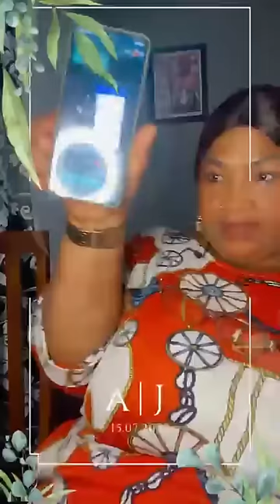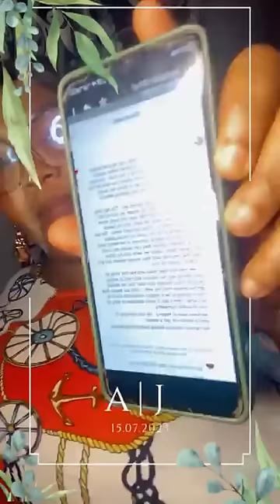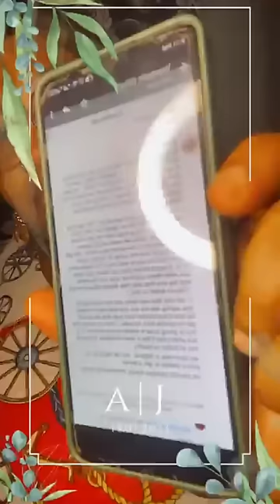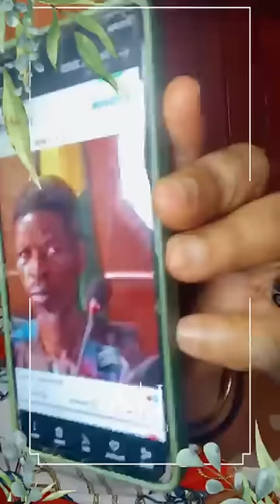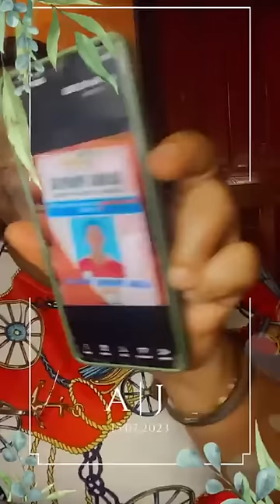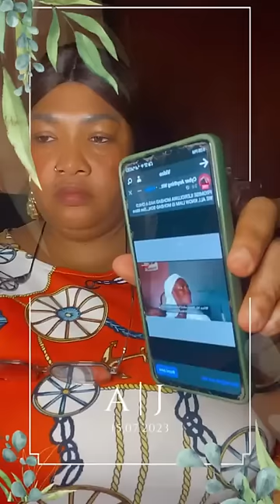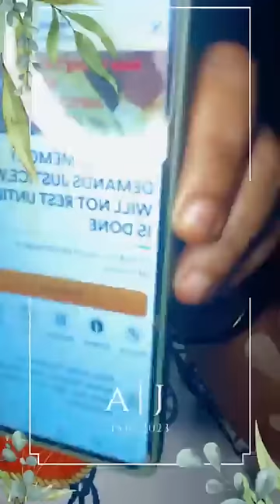at his age how many of you have done what he did for his dad am here to debunk all your lies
Welcome to Gossip Event TV: Your Hub for Yoruba Community Gossip and News!

Are you ready to dive deep into the vibrant world of the Yoruba community? Look no further than Gossip Event TV, your ultimate destination for all the latest gossip, news, and happenings within Nigeria's Yoruba community.

Join us as we uncover the juiciest gossip circulating among Yoruba celebrities, influencers, and everyday people. From relationship dramas to celebrity scandals, we've got you covered with all the tea you need to stay in the loop.

But that's not all – Gossip Event TV also brings you timely updates on news affecting the Yoruba community. Whether it's cultural events, political developments, or societal trends, we're here to keep you informed and engaged.

Don't miss out on a single moment of the excitement unfolding within Nigeria's dynamic Yoruba community.